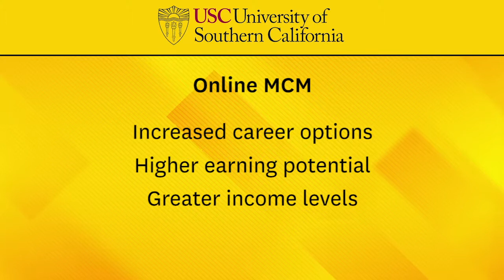USC MCM Online - Financial Aid and Tuition Assistance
communicationmgmt.usc.edu